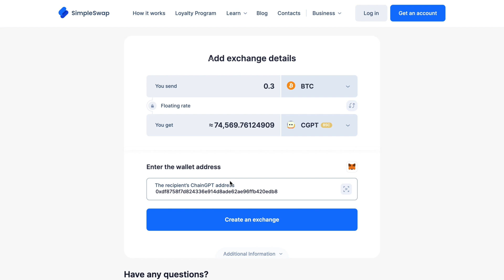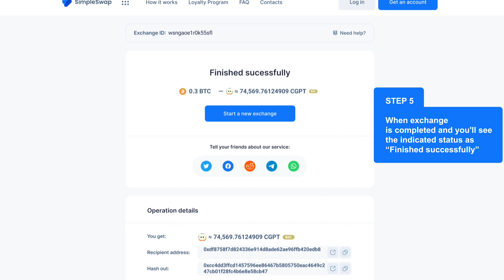ChainGPT | Complete CGPT Crypto Exchange Guide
Exchange, swap, convert and buy CGPT coins for over 900 crypto and fiat currencies